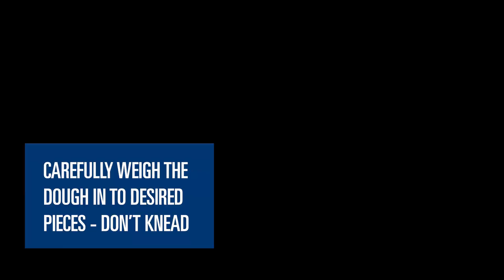Dark Levain - Tutorial - Bakels Sweden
Bakels Dark Levain gives you a delicious dark bread with a full-bodied taste. The bread contains two different sourdoughs, durum and rye, which complement each other well and give the bread a well rounded and lovely sourdough taste. The taste is further enhanced by malt and durum kernels.

With Bakels Dark Levain you get a rustic bread with a nice crust. The breads become a beautiful eye-watcher on the bread counter and with colourful toppings and decor, you create sandwiches that attract both the eyes and the taste buds. Bakels Dark Levain is part of our series of Artisan Premium Breads, bread bases that provide rustic craft bread with an exclusive look and flavours beyond the ordinary.

See how to make Dark Levain here!